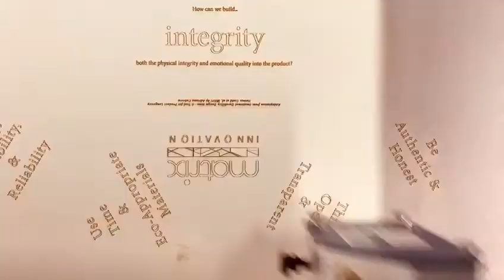design a thinking tool for self-reflection